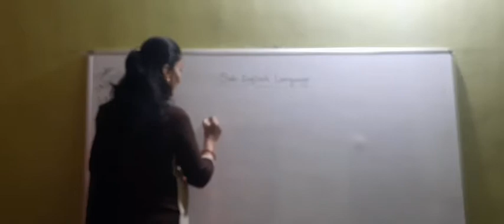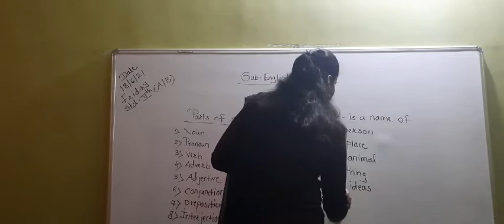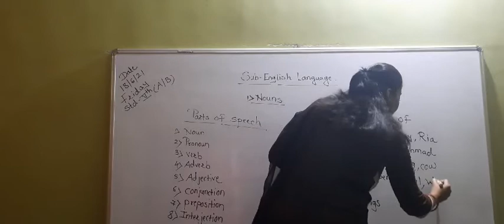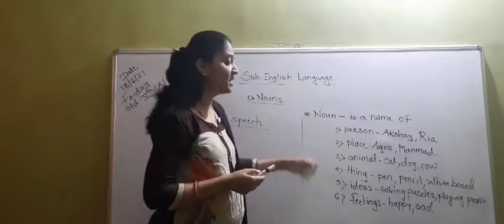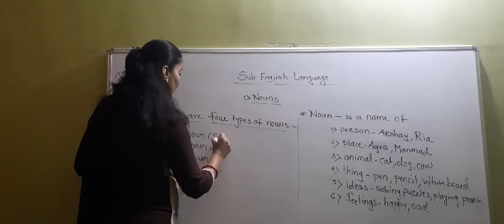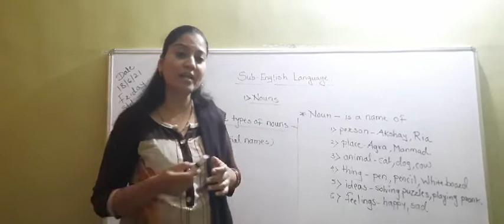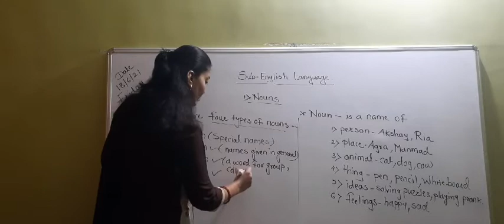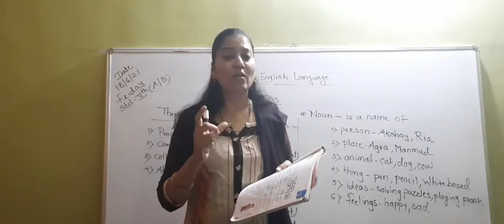Class V-English Language